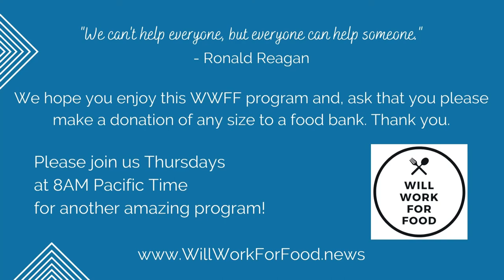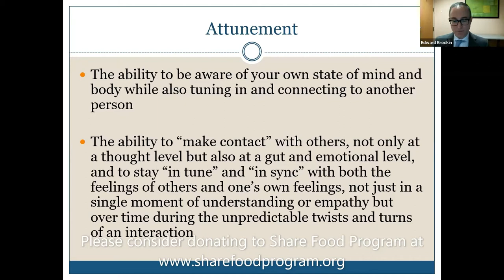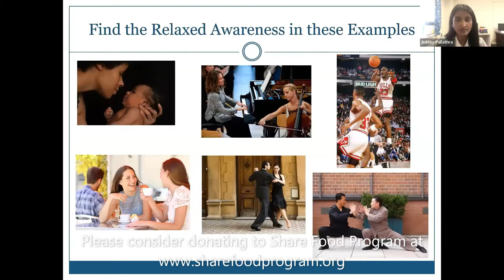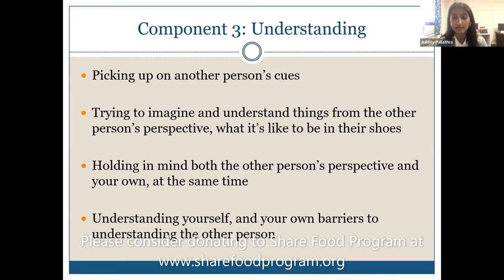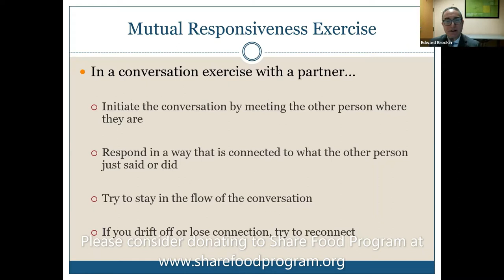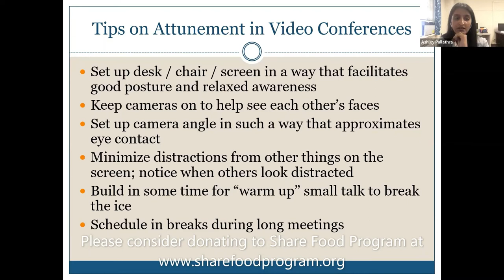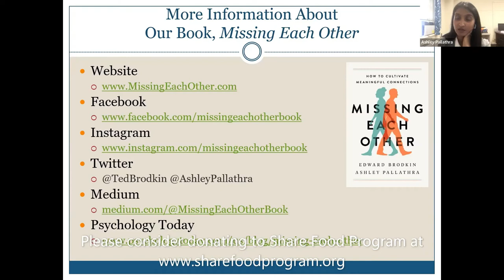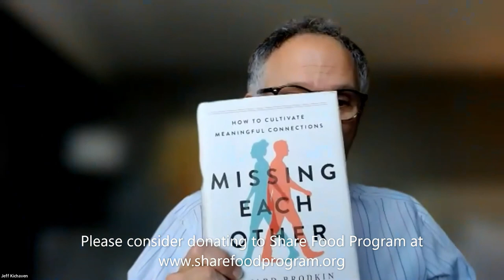Missing Each Other: How to Cultivate Meaningful Connections with Edward Brodkin and Ashley Pallathra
Thank you for supporting Will Work For Food.

Our special guests this week Dr. Edward Brodkin and Ashley Pallathra, Clinical Researcher and Therapist will present on:

Missing Each Other: How to Cultivate Meaningful Connections

With all that’s going on in the world, and the never-ending demands of our daily lives, most of us are too stressed and preoccupied with our own thoughts and worries to be able to really listen to each other for long. Often, we seem to somehow "miss" each other, misunderstand each other, or talk past each other. This poses a challenge for both our personal and professional lives, and is an obstacle for effective mediation and dialogue.

Edward Brodkin and Ashley Pallathra argue that we must find the ability to be in tune with each other again. In their book "Missing Each Other" and in this presentation, they will share their approach to more effective and meaningful connection, based on the concept of attunement (the ability to be aware of oneself and the other person during the twists and turns of an interaction). They will introduce the four principal components of attunement: Relaxed Awareness, Listening, Understanding, and Mutual Responsiveness--explaining the science underlying these pillars of human connection, but also providing audience members with exercises through which they can improve their own skills and abilities in each.

Edward S. ("Ted") Brodkin, M.D. is Associate Professor of Psychiatry with tenure at the Perelman School of Medicine at the University of Pennsylvania. He is the Founder and Director of the Adult Autism Spectrum Program at Penn Medicine. He has been honored annually as one of America's Top Doctors by Castle Connolly Medical for more than a decade. He received his A.B. Magna Cum Laude from Harvard College and his M.D. from Harvard Medical School. He did his residency in psychiatry and a fellowship in neuroscience research at the Yale University School of Medicine, as well as a fellowship in genetics research at Princeton University. His research lab and clinical program at the University of Pennsylvania focus on social neuroscience and the autism spectrum in adults.

Ashley A. Pallathra, M.A. is a clinical researcher and therapist. After graduating with a bachelor's degree with Distinction in Neuroscience from the University of Pennsylvania, she received a Master's degree in Psychology and is currently pursuing her Ph.D. in Clinical Psychology at The Catholic University of America in Washington, D.C. She is the author of numerous published research articles and a book chapter in the fields of resilience and social-emotional functioning in youth, autism research, and social neuroscience. Her current research and clinical work center around strengthening social competence and building resilience in children and adolescents from diverse community settings.

If you don’t already have a favorite charity please consider using the links below to find a food bank near you: · In the USA

The Will Work For Food programs are presented primarily by and for attorneys, mediators, and arbitrators. Each Thursday at 8 am Pacific an amazing colleague joins us to give a webinar presentation about a timely topic. These programs are free. You can join us for all or one. We don’t ask you to pay for these invaluable webinars, instead, we hope that you’ll make a donation of any size to your local food bank.

Will Work For Food was created by Natalie Armstrong-Motin and is moderated by Jean Lawler ) and Jeff Kichaven